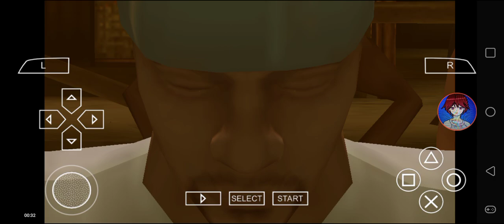Def Jam FFNY The Takeover - Joe Budden vs Memphis Bleek @ Babylon